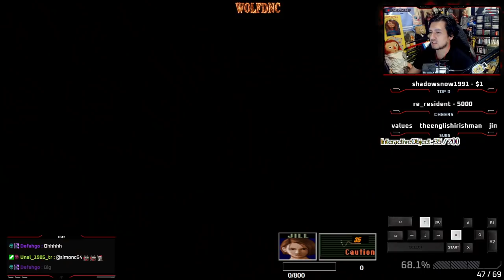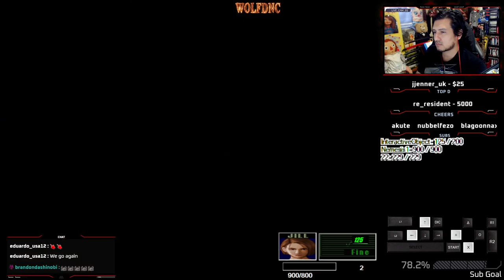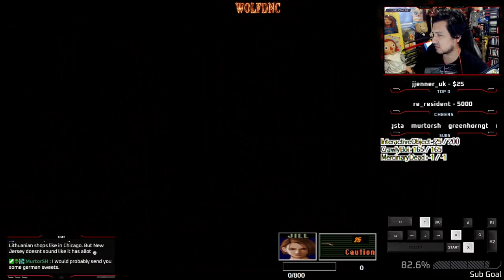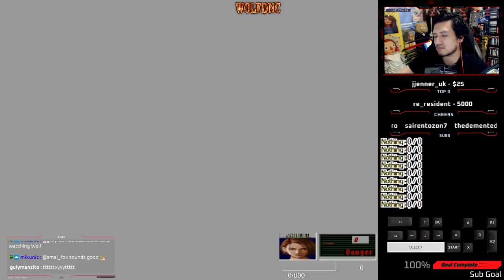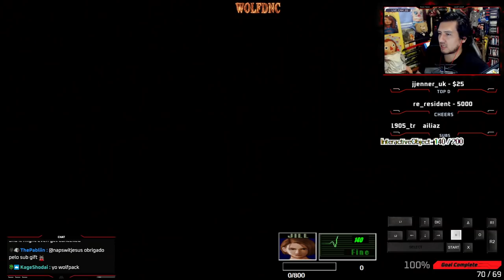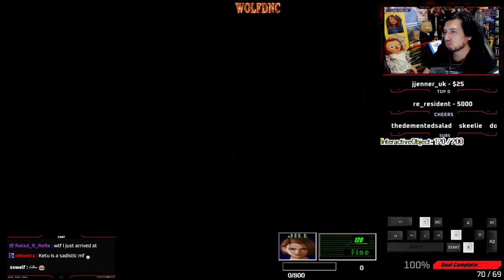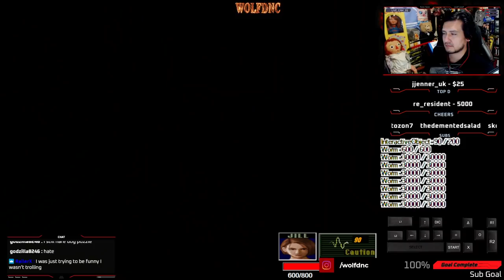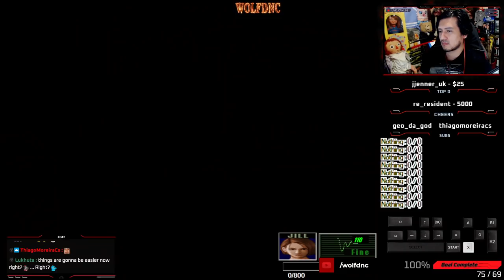RESIDENT EVIL 3 - KETU PT PROTOTYPE - PART II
-Mod made by: KeTu